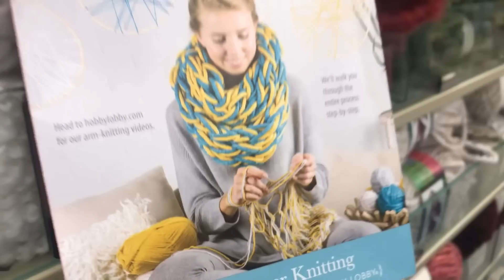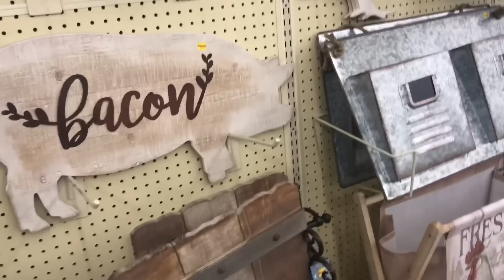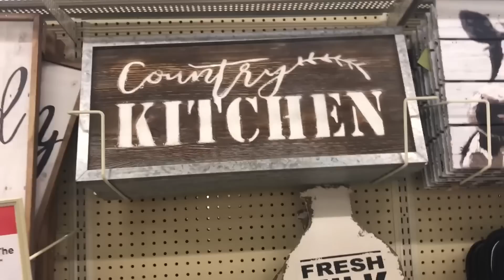SHEIN TRY ON CLOTHES SI MERGEM LA MAGAZINUL PREFERAT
Astazi mergem la magazin :)) Sper ca v au placut hainutele verificati situl de mai jos

NU UITATI DE CUPON CAND CHELTUI 59$ IN SUS AI REDUCERE DE 20%
COD: LaTaifas20

Daca vreti sa vedeti si sa va abonati la canalul meu in limba engleza aveti linkul mai jos
Facebook Elena Bazan
Instagram elenaschoices
Daca vrei sa vorbesti cu mine trimite un email Vrei sa imi trimiti o vedere sau o scrisoare aveti adresa mai jos

Dana Bazan
USA

Va multumesc frumos pentru vizualizare